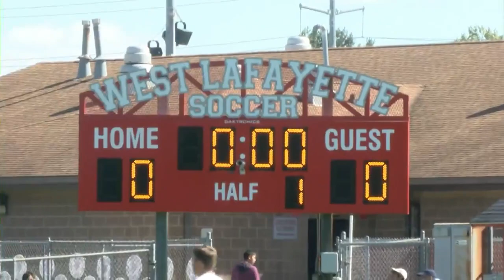West Lafayette boys soccer wins seventh straight sectional title